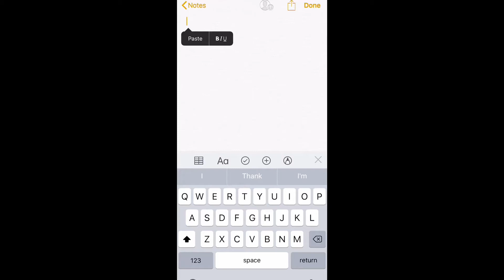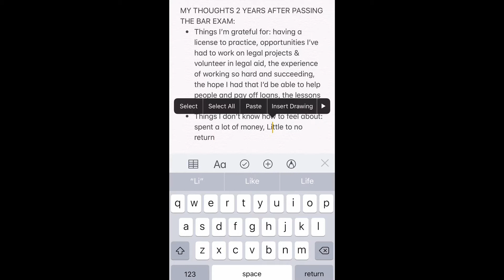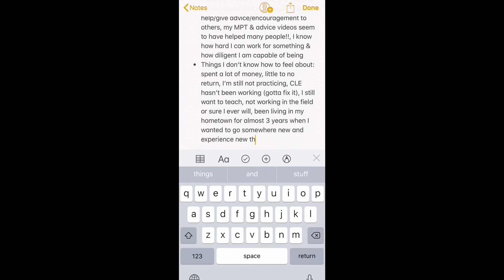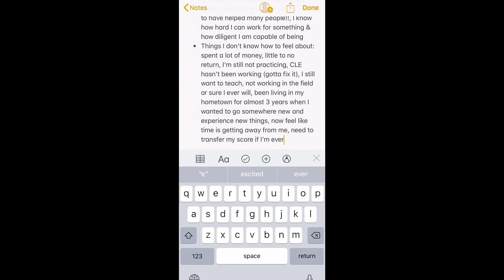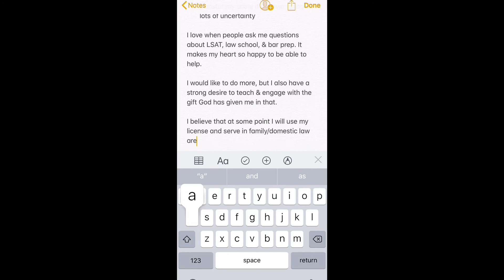TWO YEARS AFTER PASSING THE BAR EXAM | Honest Thoughts & Feelings of a Non-Practicing Attorney 2021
I know a lot of you are here because of my bar prep advice videos. Welcome!!

You should probably know a bit about me and my life, so I hope this video can give you some insight into what it’s like to have passed the bar two years ago and worked on some legal projects, but never have practiced.

There are a lot of things I wish I’d done better. That sounds like another video for another day. However, I’m so thankful for the experiences I’ve had over the last two years because I know 1) I’d never have had them if what I thought was going to happen had actually happened and 2) I know God’s plan and purpose is ultimately the best in my life.

I have a lottt going on in my life right now and find a lot of clarity in just writing (or in this case typing) out my thoughts. So, here is what I have been thinking lately. It’s not the extent of my thoughts, but intended to give some insight as to what it’s like to go through all the law school and bar exam things but still not end up as a traditionally practicing lawyer.

Thank you for being here & I hope you enjoy!! 💝